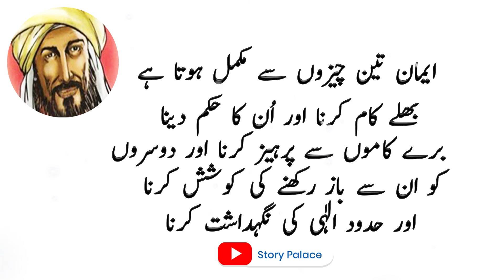IMAM SHAFI QUOTES | Arab Muslim Theologian | Spirtual Quotations | Islamic Lines In Urdu | Adab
We are  uploading Hindi/Urdu moral stories for young ones and kids that grow your moral values. Our main focus is to provide you best value content that makes your time fun. We are committed to provide useful and valuable content for you. We offer you a variety of  Stories For All Generations & Family, Specially for your young ones.  Please appreciate if you like our efforts.